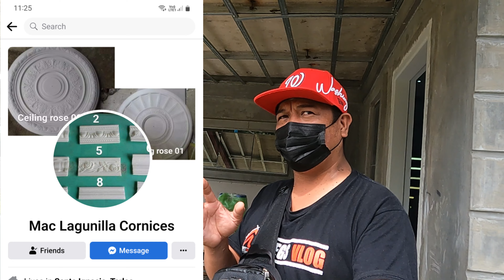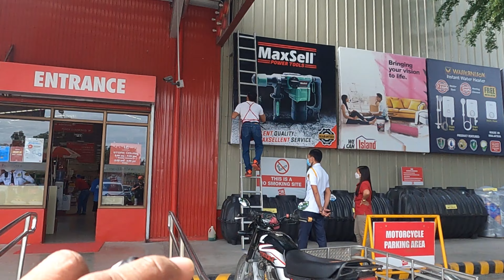CAMILING TARLAC PROJECT/MODULAR KITCHEN CABINET